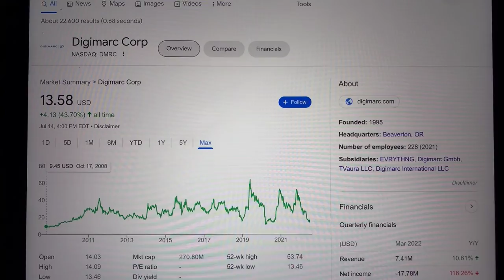🔴 Digimarc Corp DMRC Stock Trading Facts 🔴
Coinbase Referral Funded Accounts Up To $300,000 To Day Trade